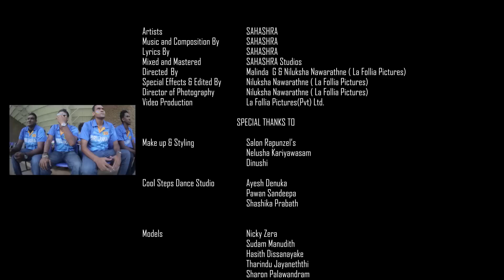Jaya Apatai Sri Lanka -Sahashra (ICC Cricket World Cup 2015)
We are simple 4 guys who loves cricket. Enjoy this awesome video...

Let us get together and cheer our heroes to bring home glory once again...

Jaya Apatai Sri Lanka !!!

Song Title : Jaya Apatai
Artist : Sahashra
Lyrics :Sahashra
Recorded @ Sahashra Studios
Music Composition & Production by Sahashra

Lyrics

Verse 1
එන්න එකතු වෙන්න මේදා වර ලෝකය උඩින්ම ජය ගන්න
සද්දෙට ජය හඬ නංවා ලෝ කුසලානය අරගෙන එන්න
හයේ එකක් හතරේ එකක් වෙඩි වැස්සක් වාගේ වස්සන්න
සිංහ නාදේ ඇහෙනවද අපේ ශූරයෝ එනවා ඉඩ දෙන්න

Chorus
ලෝක කුසලානය මේ පාරත් අපිටයි
සිංහ කොඩිය මුදුනටම නංවන්නයි
ලංකාවේ හඬ මුළු ලෝකෙම රැව් දෙන්නයි
සුභ පතනවා දිනවන්න ජය නියතයි

Rap
Hear our voice echo through the wind
Our heart beats synchronize as we sing
Cricket fever taking over our lives
We are gonna party till the sunrise
ජයහඬ නංවා සිංහ කොඩිය ලෙල දෙන්නේ
අපි ලෝකෙට අපෙ වැඩ පෙන්නන්නේ
අපිත් එක්ක හැප්පෙන්න කවුද ඉන්නේ
කප් එක මේ පාරත් උස්සන්නේ

Verse 2
සංගා මහේල ගෙ හඬ රැව් දෙන්නේ
ඇන්ජෙලෝ ඩිල්ෂාන් උත් ඉන්නේ
මාලිංග ගේ වෙඩි බොලේ
කඩුල්ලේ වැදෙනවා ඇහෙනවදෝ